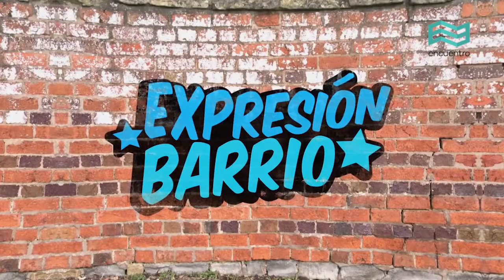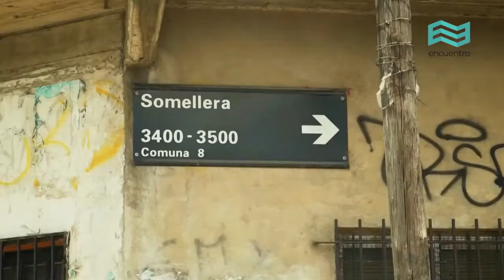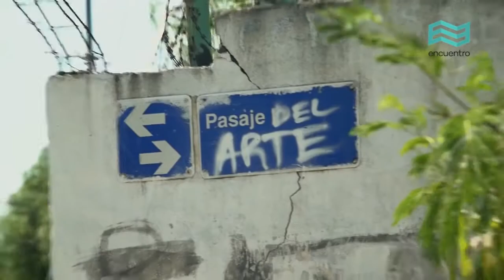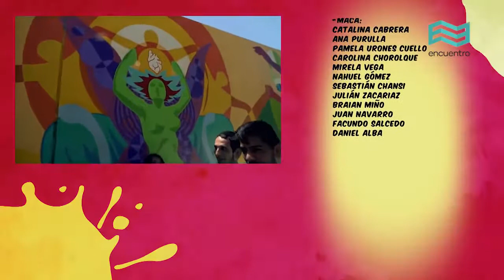Expresión barrio Manos de mujer + MACA Villa Soldati capítulo completo Canal Encuentro HD 1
Registro Audiovisual realizado por la productora "UNTREF" para el programa "Expresion Barrio" de Canal Encuentro, donde visibiliza todo el proceso llevado a cabo por el colectivo "MACA Museo a Cielo Abierto" para la realizacion de un mural con participacion artistica comunitaria, en el barrio de Villa Soldati, Buenos Aires, Argentina.
Directora artística MACA: Catalina Cabrera. Coordinacion en territorio: Julian Zacariaz. Miembros del colectivo MACA: Ana Purulla (Niña Maleva), Facundo Salcedo, Nahuel Gomez, Pamela Uronez Cuello, Daniel Albarracin, Braian Miño, Adrian Aguirre, Juan Navarro (Juan Marciano), Mirela Vega, Sebastian Chansi.
Participaron en el diseño del mural: "Manos de Mujer" Villa Soldati, Vecinos del barrio Ramon Carrillo de Villa Soldati.
Produccion Audiovisual: UNTREF MEDIA.